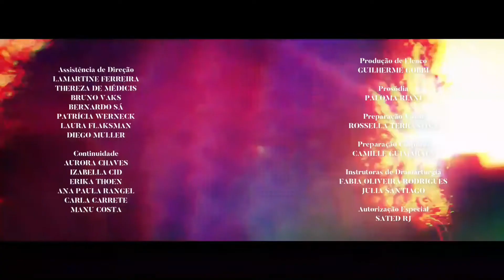Verdades Secretas- encerrando da web novela das onze.